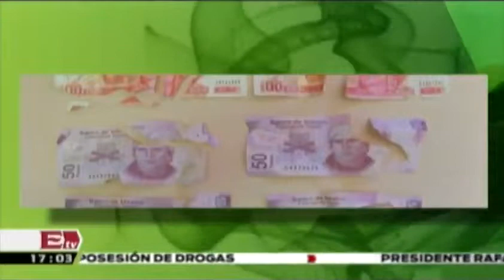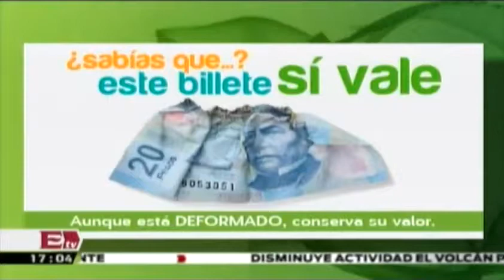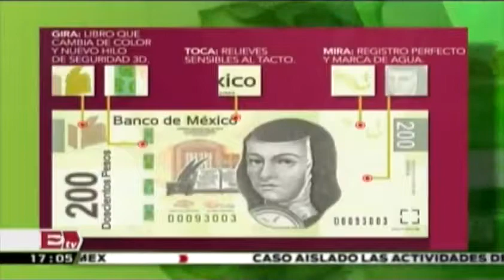Metro y Banco de México firman convenio para capacitar a taquilleras Comunidad